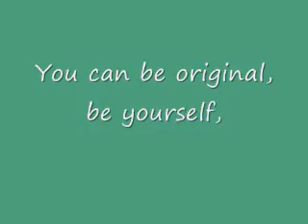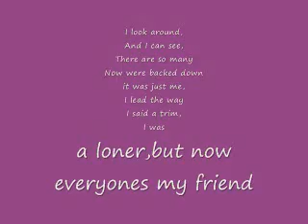Snap-Original Lyrics Singing With the Bars(High Quality)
The lyrics,so if you like this song you can sing along!!!